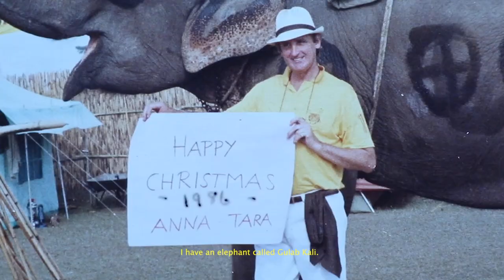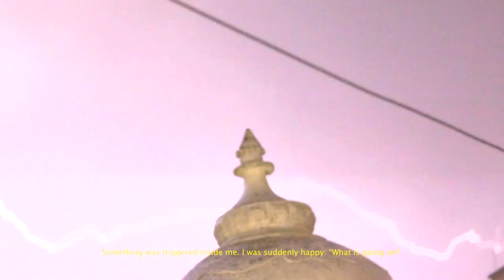Hero's Journey to the Third Pole | Trailer | Available Now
Hero's Journey to the Third Pole is available now on Video on Demand.

Follow Anna Tara Edwars, an Icelander raised in Nepal, and legendary musician Högni Egilsson, as they journey to Anna’s childhood home in the mountain jungles to explore the afflictions and ‘superpowers’ that come with bipolar disorder.Part road movie, part musical, part serious inquiry into the caverns of the mind, The Hero’s Journey To The Third Pole, is at once an artful, sensitive and amusing examination of mental health, told through an unexpected story of friendship.

Elsku Rut Ehf – Ref. 8063